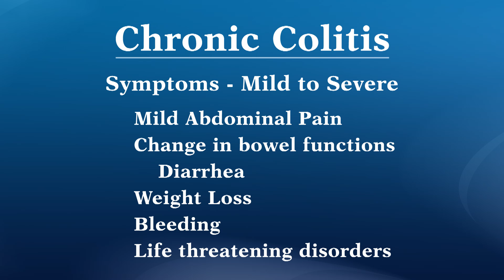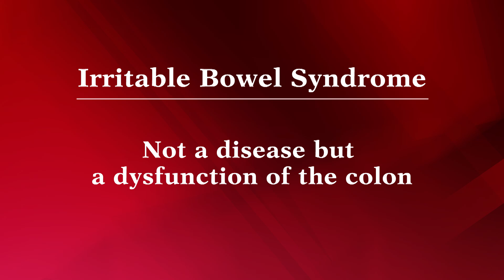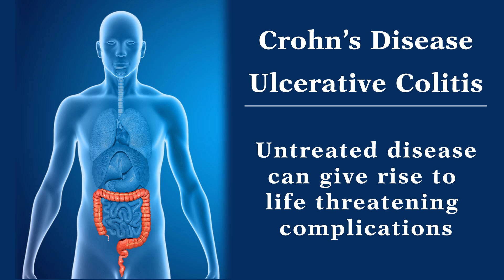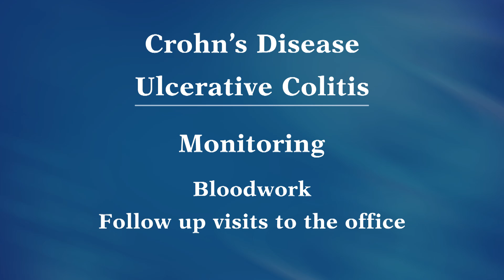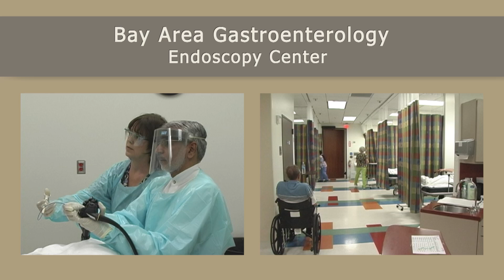Crohn's Disease and Ulcerative Colitis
Dr. Ravi Mani explains colitis, or inflammation of the colon of which there are several kinds. Some are short lived such as an infection. The more severe diseases of the colon are classified under chronic colitis such as Crohn's Disease and Ulcerative Colitis.

The symptoms can range from mild abdominal pain, change in bowel functions, profound weight loss and bleeding to severe inflammation. Some symptoms can be similar to Irritable Bowel Syndrome.

Causes of Inflammatory Bowel Disease or Colitis are largely unknown but is believed there is a genetic predisposition that can be influence by lifestyle, diet and perhaps the use of antibiotics or exposure to previous infections as well as combination of environmental and genetic factors.

To accurately diagnose and treat Crohn's Disease and Ulcerative Colitis it is essential to establish a firm diagnose and to monitored by doctors who have a great deal of experience and expertise in handling these disorders.

We have offices in  Webster, Texas, Nassau Bay, Texas, Pearland, Texas and south Houston.